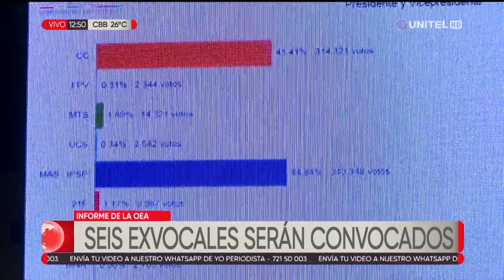Seix exvocales serán convocados tras el informe de la OEA